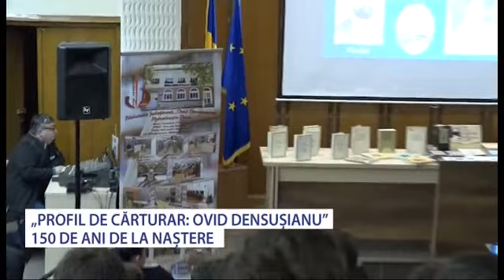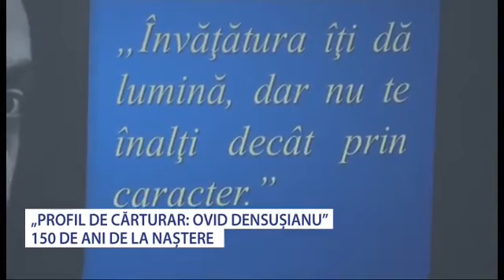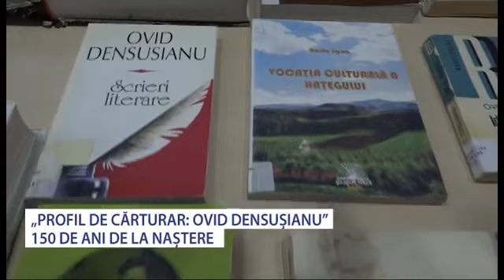150 de ani de la nașterea lui Ovid Densușianu - Stiri Antena Vest -